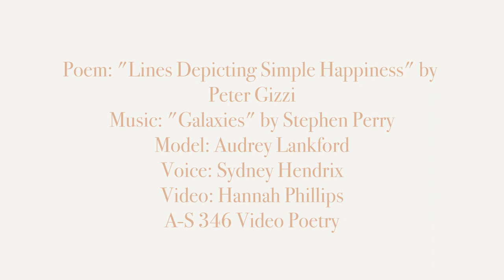Lines Depicting Simple Happiness: Video Poetry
UK A-S 346 Project 1

Poem by Peter Gizzi
Voiceover by Sydney Hendrix
Video by Hannah Phillips
Model Audrey Lankford